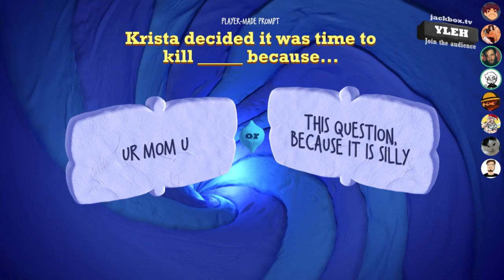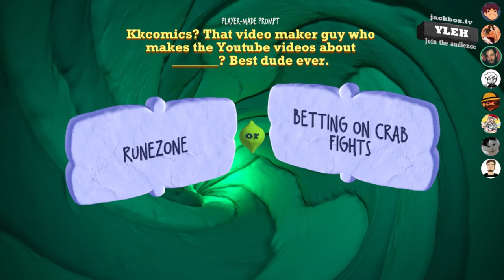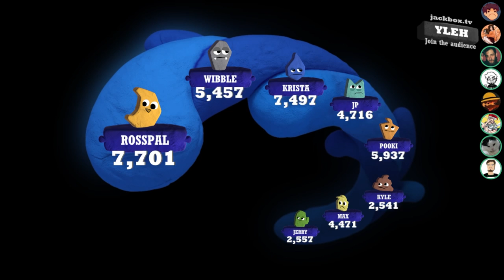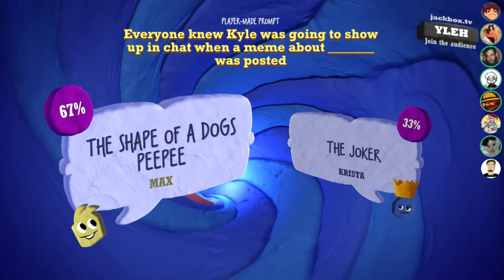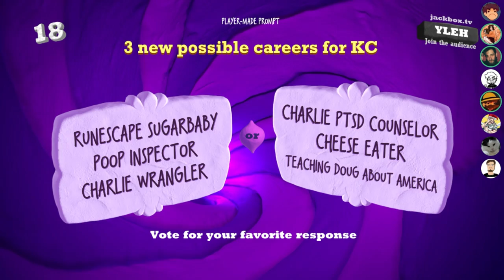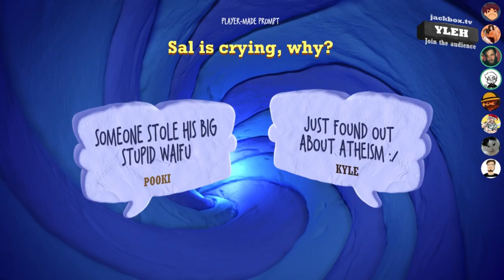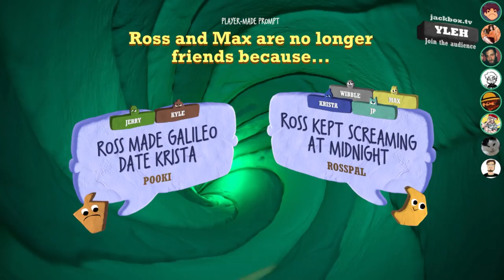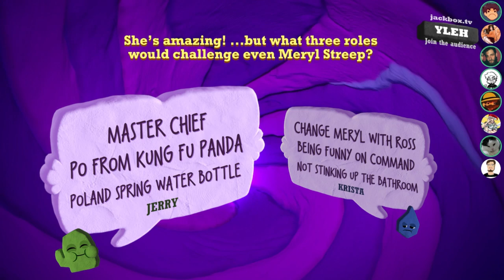Quiplash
💽 𝗚𝗮𝗺𝗲 𝗨𝘀𝗲𝗱:
𝗧𝗵𝗲 𝗝𝗮𝗰𝗸𝗯𝗼𝘅 𝗣𝗮𝗿𝘁𝘆 𝗣𝗮𝗰𝗸 𝟳